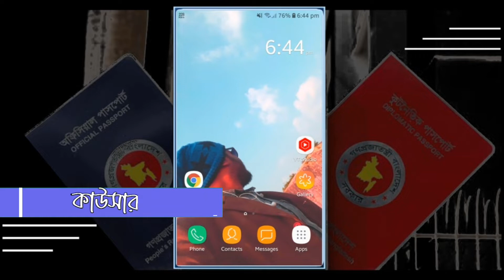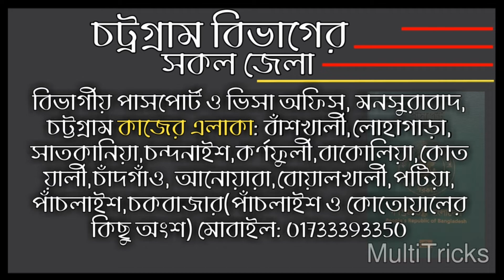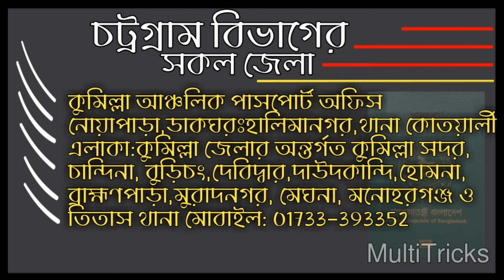চট্টগ্রাম বিভাগের সকল জেলার পাসপোর্ট অফিসের ঠিকানা ও মোবাইল নাম্বার|Passport tutorial in bangla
চট্টগ্রাম বিভাগের সকল জেলার আঞ্চলিক পাসপোর্ট অফিসের ঠিকানা ও মোবাইল নাম্বার। আঞ্চলিক পাসপোর্ট অফিস চট্টগ্রাম বিভাগের সকল।

চাঁদপুর জেলার আঞ্চলিক পাসপোর্ট অফিস।নোয়াখালী জেলার আঞ্চলিক পাসপোর্ট অফিস।
লক্ষিপুর জেলার আঞ্চলিক পাসপোর্ট অফিস।
কুমিল্লা জেলার আঞ্চলিক পাসপোর্ট অফিস।
ফেনী জেলার আঞ্চলিক পাসপোর্ট অফিসর।
খাগড়াছড়ি জেলার আঞ্চলিক পাসপোর্ট অফিস।
বান্দরবন জেলার আঞ্চলিক পাসপোর্ট অফিসের।